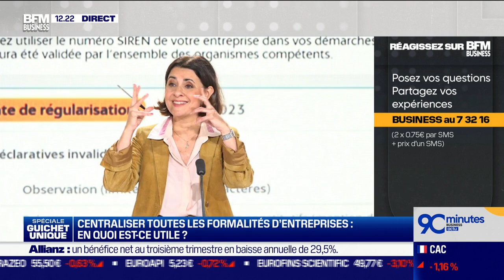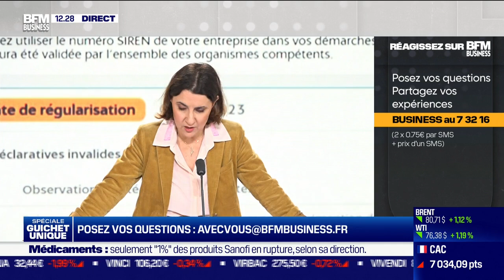Guichet unique: une solution pour la simplification des formalités des entreprises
Ce vendredi 10 novembre, Xavier Merlin, chef de la mission de simplification et modernisation des formalités d'entreprise, Jean-Marc Le Parco, directeur général délégué de l'INPI, et Sabine Zylberbogen, présidente d'ePacte, + Sofiane Aklouf, journaliste, se sont penchés sur les enjeux et les évolutions autour du projet sur le guichet unique dans l'émission 90 Minutes Business présentée par Sandra Gandoin. 90 Minutes Business est à voir ou écouter du lundi au jeudi sur BFM Business.